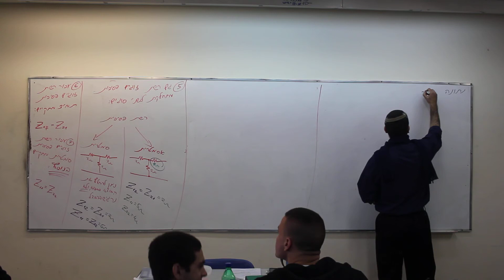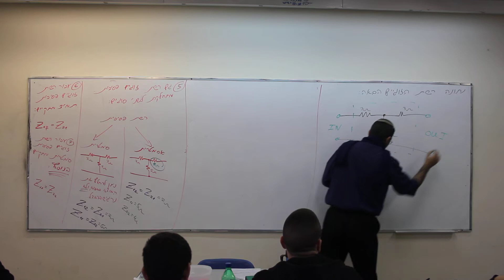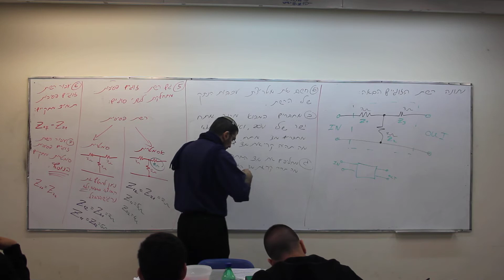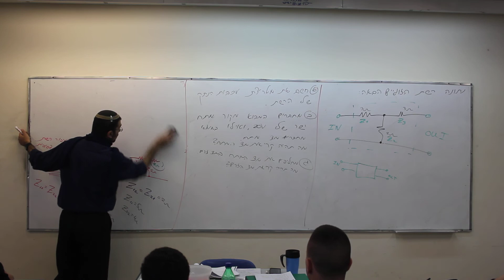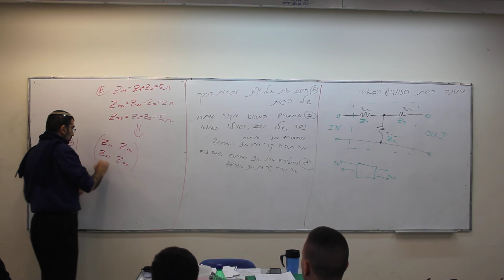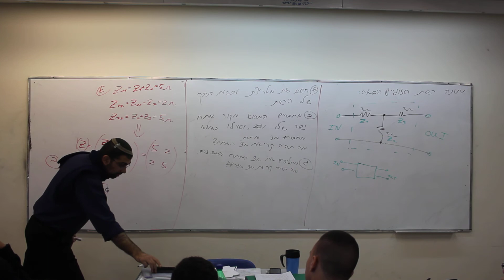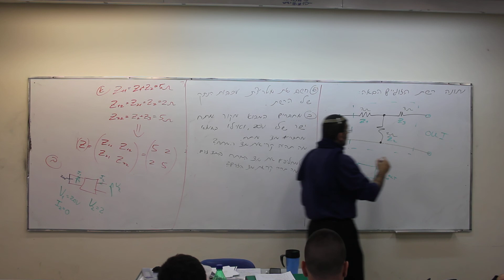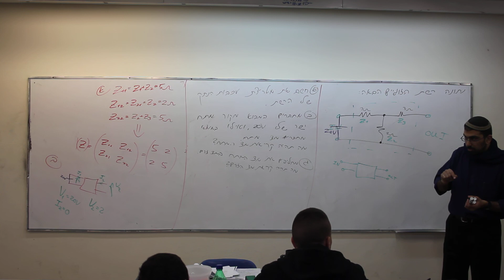רשתות זוגיים - צעירים 2014 - חלק 5